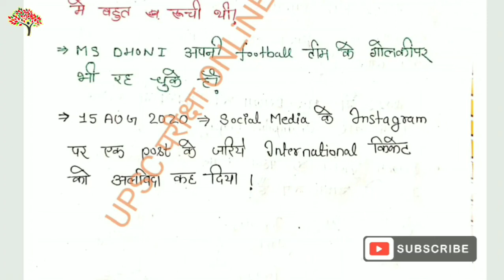M S dhoni retirement / captain cool retirement / Mahendra singh dhoni (short biography)